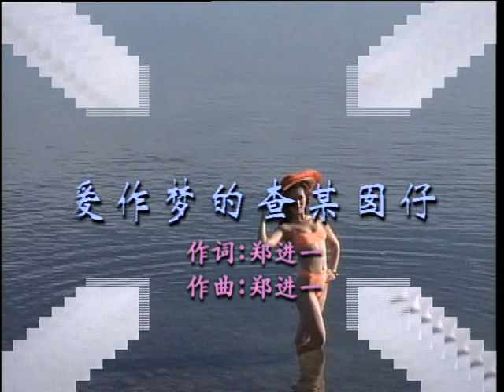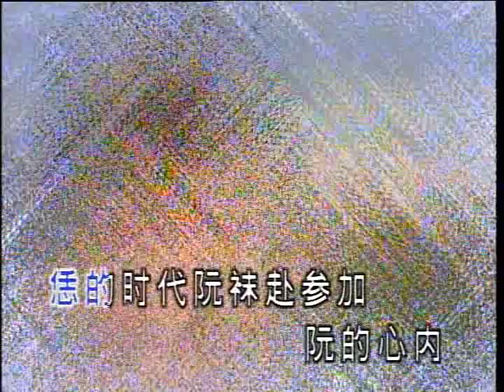高向鵬 - 愛作夢的查某囡仔 [後期剪接 金碟豹DVD版]